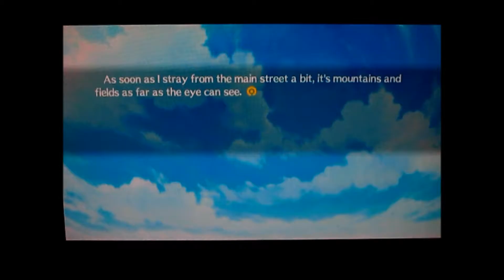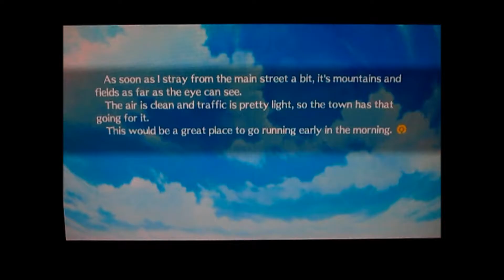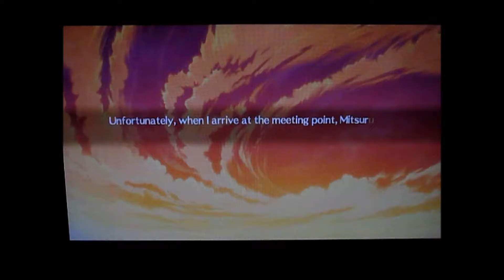L PLAYS: Persona 4 Arena [Ep2] (Akihiko Sanada)